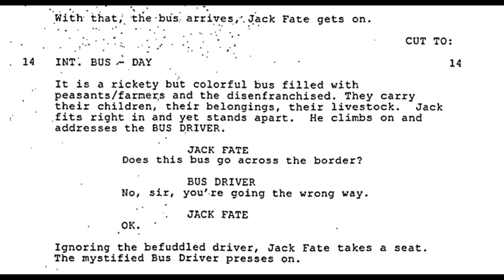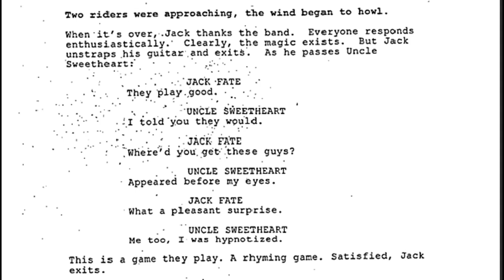The mystified Bus Driver presses on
Masked and Anonymous screenplay. Written by Bob Dylan and Larry Charles.  / Music from the Masked and Anonymous soundtrack. My Back Pages · Magokoro Brothers. /
I just put this together after reading some of these... the pdf's can be downloaded here
I used a bit of footage from the film.

Kind of the unrelated, but also maybe related, Bob Dylan related .. I recently listened to another Definitely Dylan episode that was really good,

"Infinity Goes Up On Trial – A Tale Of Two Bob Dylan Museums"

"Stories, myths, and narratives – as the Bob Dylan Center @BobDylanCenter  opened this May, another Bob Dylan exhibition was coming to a close. What stories are these two Dylan museums telling & what do they reveal about how Bob Dylan wants to be seen?"

Best wishes,
nm

My Back Pages:

Crimson flames tied through my ears
Rollin’ high and mighty traps
Pounced with fire on flaming roads
Using ideas as my maps
“We’ll meet on edges, soon,” said I
Proud ’neath heated brow
Ah, but I was so much older then
I’m younger than that now

Half-wracked prejudice leaped forth
“Rip down all hate,” I screamed
Lies that life is black and white
Spoke from my skull. I dreamed
Romantic facts of musketeers
Foundationed deep, somehow

Girls’ faces formed the forward path
From phony jealousy
To memorizing politics
Of ancient history
Flung down by corpse evangelists
Unthought of, though, somehow

A self-ordained professor’s tongue
Too serious to fool
Spouted out that liberty
Is just equality in school
“Equality,” I spoke the word
As if a wedding vow

In a soldier’s stance, I aimed my hand
At the mongrel dogs who teach
Fearing not that I’d become my enemy
In the instant that I preach
My pathway led by confusion boats
Mutiny from stern to bow

Yes, my guard stood hard when abstract threats
Too noble to neglect
Deceived me into thinking
I had something to protect
Good and bad, I define these terms
Quite clear, no doubt, somehow